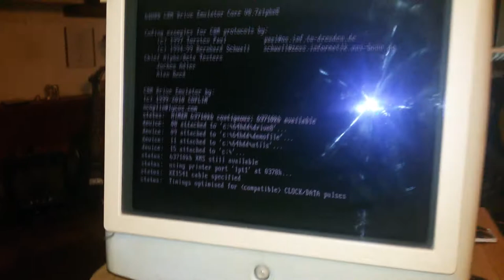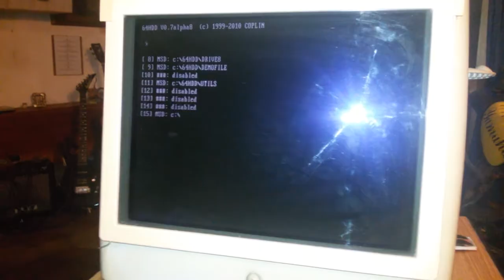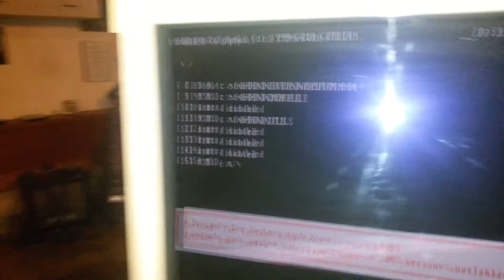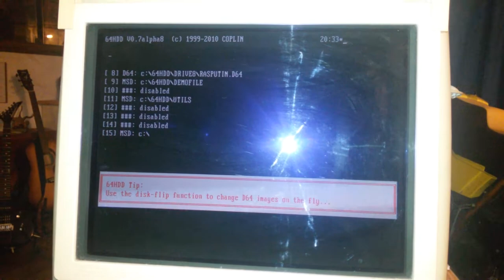homemade XE1541 meets 64hdd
first run of 64hdd with a XE1541 cable made from junk parts plus four 1N5819 diodes. fastloaders don't work since 64hdd offers no proper 1541 emulation. as server system, a compaq deskpro PII 350 mhz